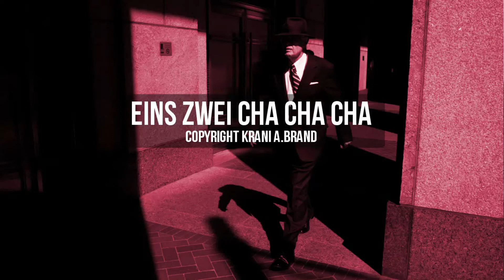eins zwei cha cha cha Krani